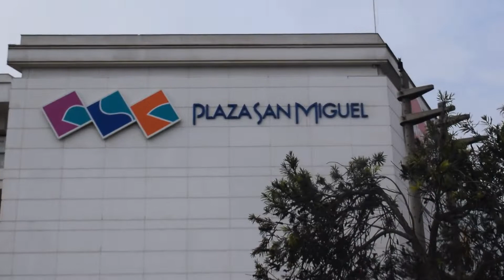Plaza San Miguel, San Miguel - Lima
Esta vez documentamos el Plaza San Miguel, San Miguel - Lima